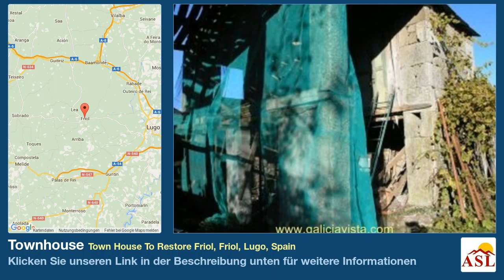Townhouse zu verkaufen in Town House To Restore Friol, Friol, Lugo, Spain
Weitere Infos auf Townhouse zu verkaufen in Town House To Restore Friol, Friol, Lugo, Spain